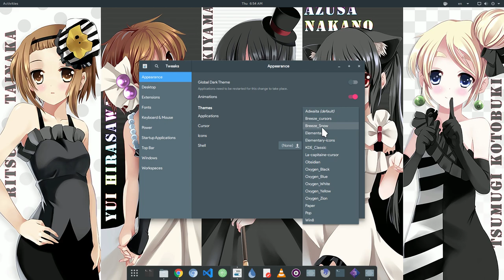「K-On GNOME 3.26 」E04 - Change Cursor / Mouse Size